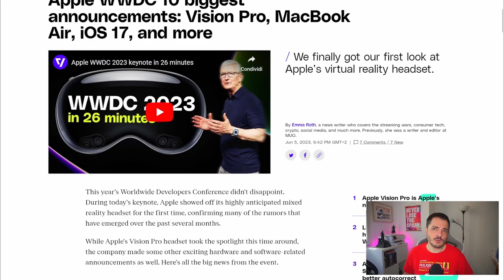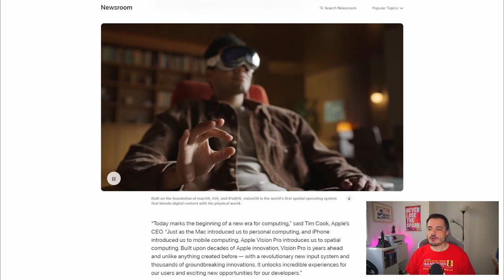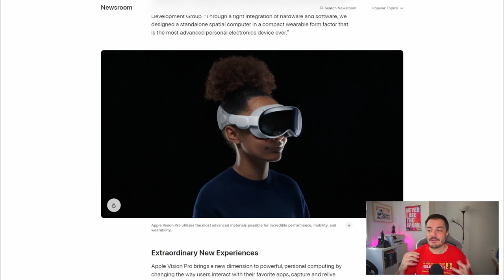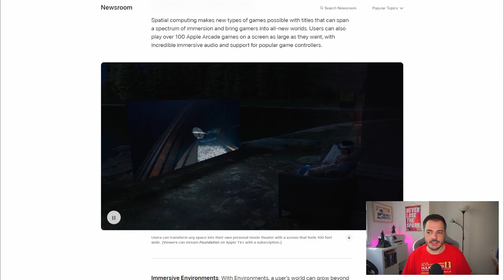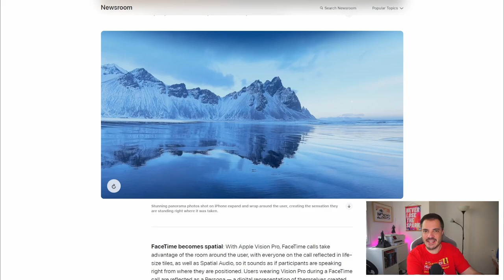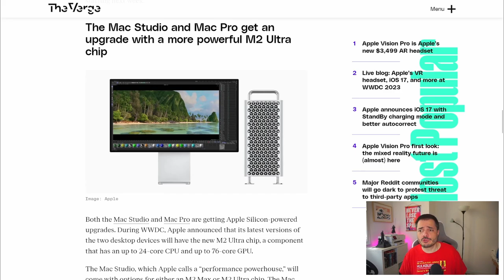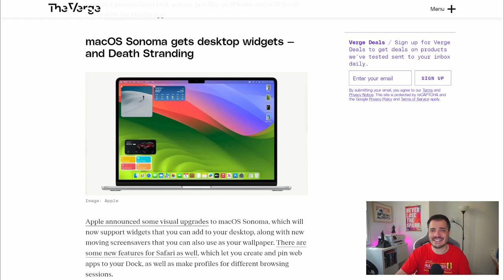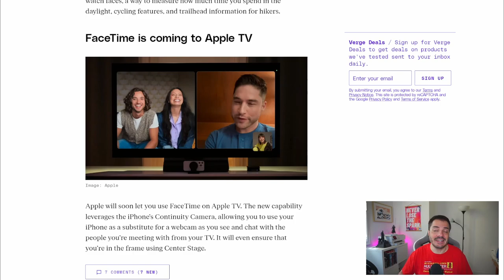Apple Vision Pro, visionOS, e gli altri annunci del WWDC - Buongiorno 108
Sì perché la "one more thing" a sto giro è la vera cosa interessante dell'evento, che ha catalizzato l'attenzione di tutti e sarà chiacchierata nei prossimi giorni.
In questa puntata lunghissima vediamo un po' cos'è il nuovo visore XR di Apple, e qualche altra novità interessante dal WWDC